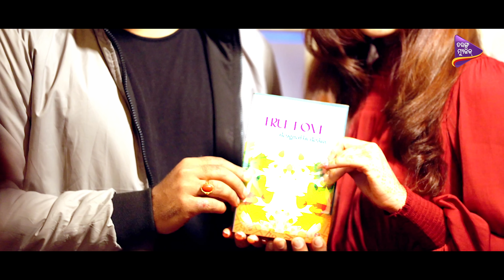Laguchi Heigala Prema | Full Video | Harihar Dash, Sthitapragyan | Raja D | Sandeep Panda , Arpita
Director :  Raja D
Concept : Santanu Kumar Sia

Cast - Harihar Dash & Sthitapragyan
DOP : Mohit & Ripan
Edit & DI - Ripan
Production Head - Dipak Jena
Production Manager - Sanjib Jena
Promotion Design - Ansuman Nanda

Singer - Arpita Choudhury, Sandeep Panda
Lyrics / Music  - Sandeep Panda
Arrangement- Abhishek Panigrahi
Flute- Abhiram Nanda
Dub,Mix & Master - Somesh Studio

Banner - Tarang Music
Streaming Partner: Tarang Plus

Produced by Odisha Television Ltd.